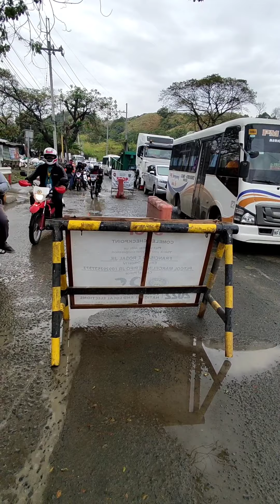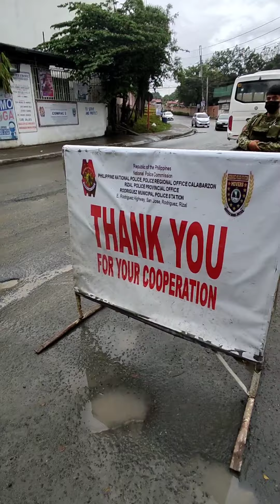PNP COMELEC CHECKPOINT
Pinakikita lng po sa video ang mga kaganapan sa pnp checkpoint.